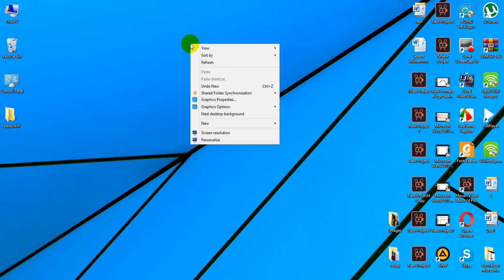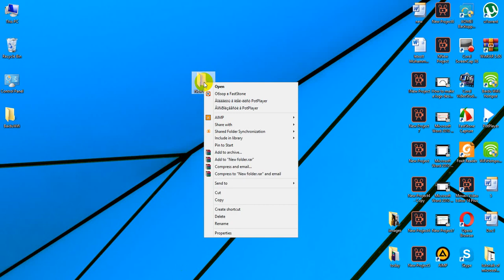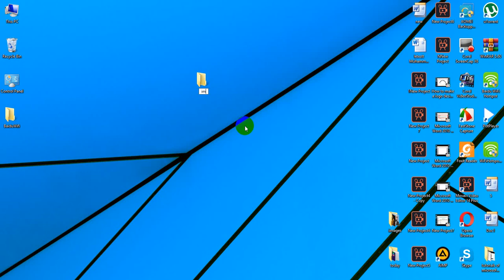how to create a new folder in your computer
As-Salamu-Alaykum dear friends
in this tutorial you will learn how to create a new folder in your computer